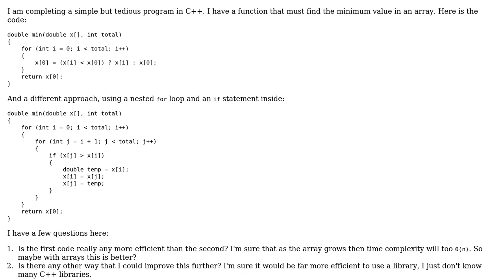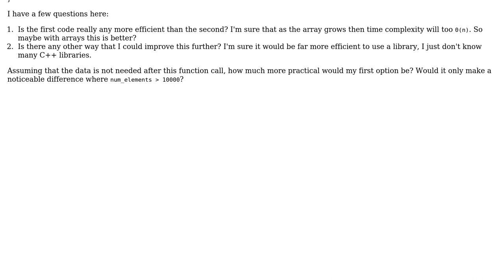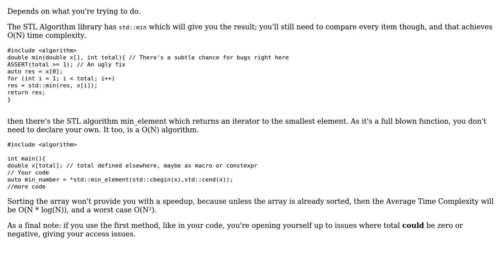Code Review: Find the minimum value in an array (2 Solutions!!)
Code Review: Find the minimum value in an array

With thanks & praise to God, and with thanks to the many people who have made this project possible! | Content (except music & images) licensed under CC BY-SA | Music | Images & others | With thanks to user Zachary Vance user Toby Speight user stupidQuestions user Alex Shirley and the Stack Exchange Network Trademarks are property of their respective owners. You are responsible for your own actions.